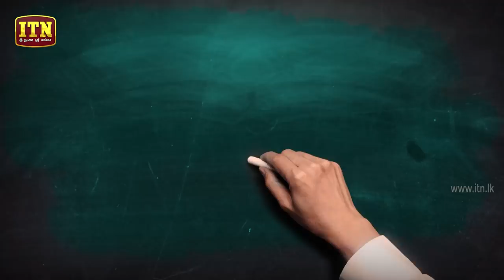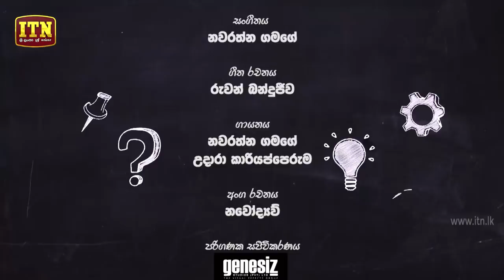Mahacharya Yauvanaya | Episode 34 - (2018-09-29) | ITN